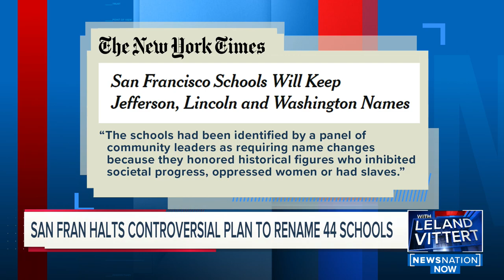ROBERT E. LEE STATUE TAKEN DOWN AFTER PROTESTS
Leland Vittert is joined by Professor of Philosophy at DePaul University Jason Hill to discuss controversial statues being taken down.